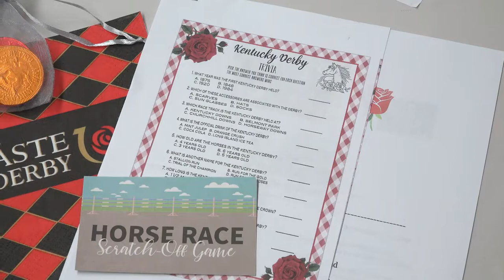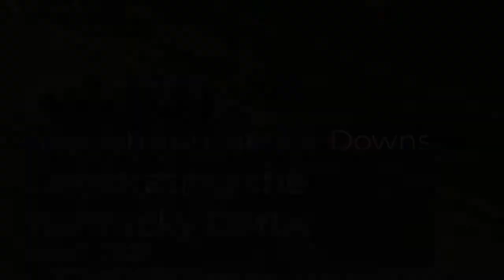Senior Center - Derby Party | 05/07/22